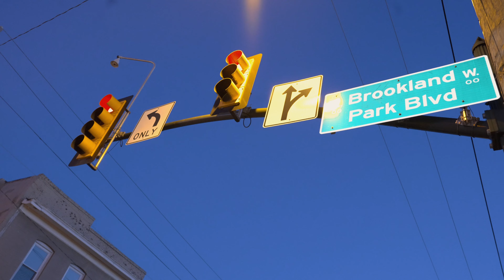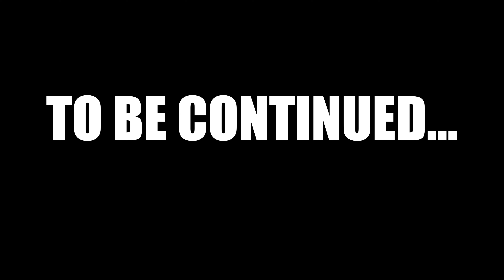TRIZZLE WIT THE MISSILE - PIKACHU(OFFICIAL VIDEO)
Shot by Ge Films